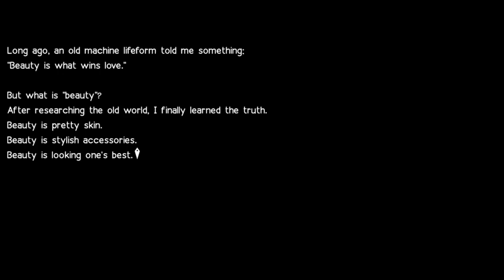NieR: Automata Restored My Faith in Humanity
Today, we're talking about how NieR: Automata completely changed my perspective on the world and made me think in a different way. It gave my life a separate meaning that I didn't know were there. This game has one of the most incredible stories I've experienced and I hope you enjoy what I have to share about it.

Thank you so much to these 2 legends for letting me use gameplay for this video! Please show them some support :)